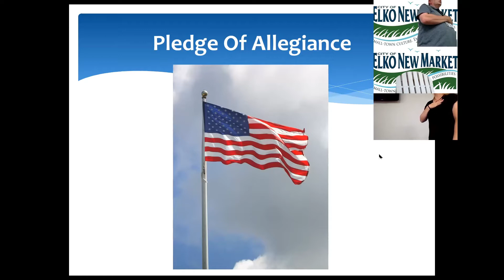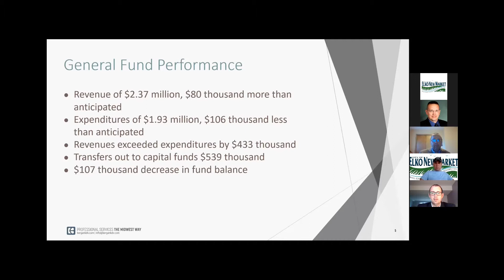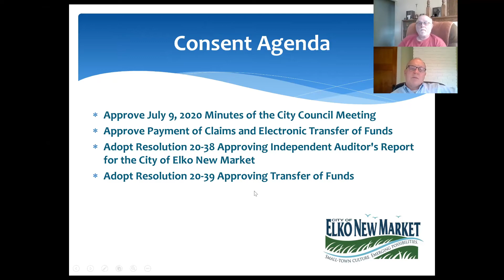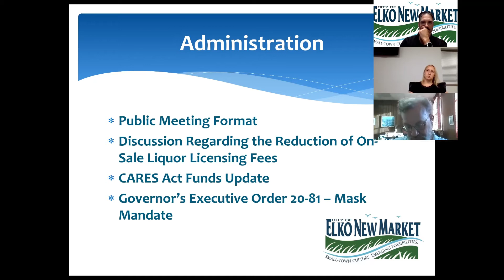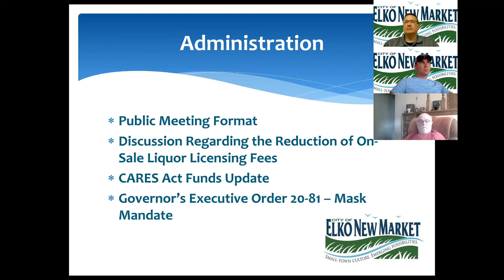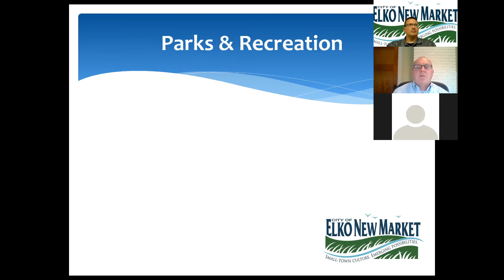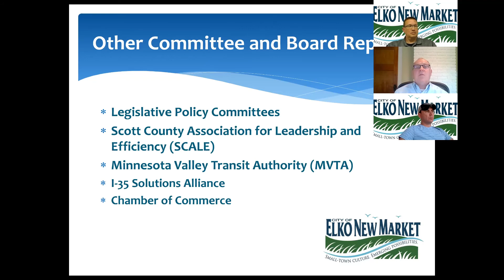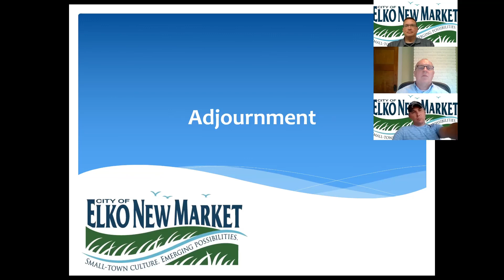Elko New Market City Council Meeting - July 23, 2020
Elko New Market City Council Business Meeting on July 23, 2020